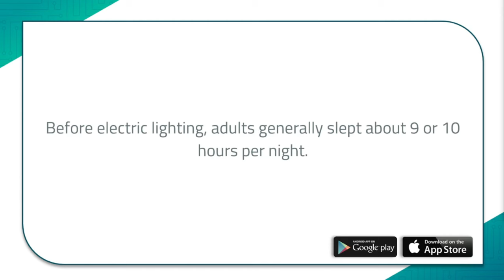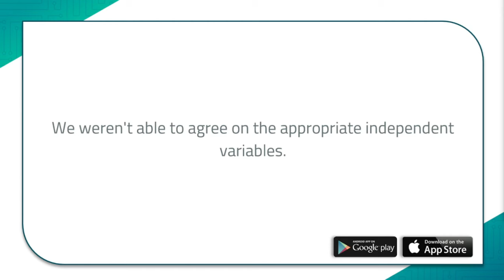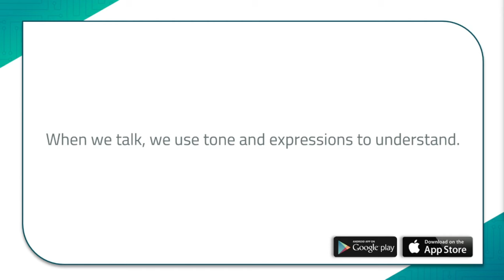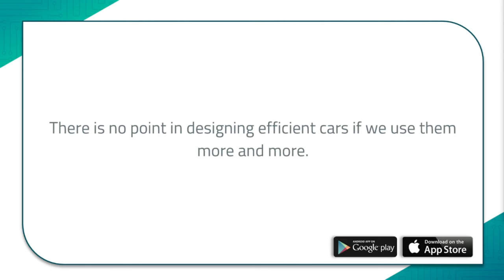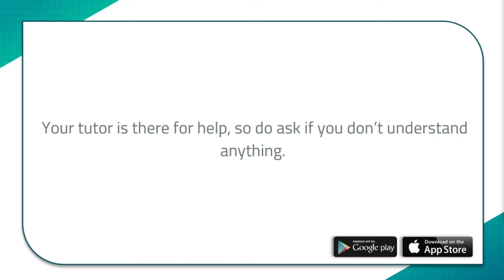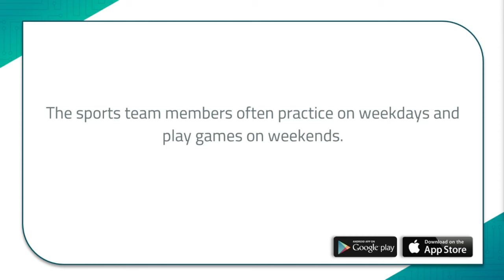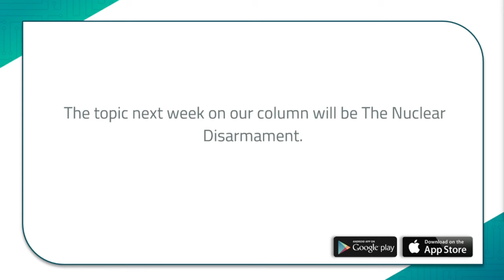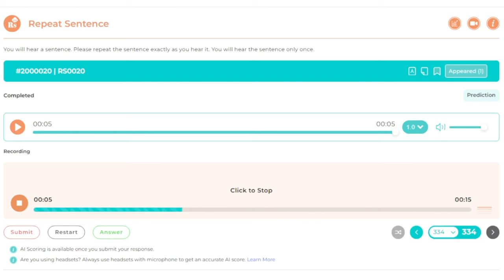PTE Prediction 11th March - 17th March 2024 | Repeat Sentence | #334 Most Repeated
Welcome to ALFAPTE.com

Here are the most repeated Repeat Sentences

You can practice all these Repeat Sentences with Artificial Intelligence scoring on alfapte.com

Are you looking for a PTE preparation platform?

Alfa PTE is the Right Choice where you can practice PTE with Unlimited AI Scored Mock Tests along with the latest PTE exam questions. We offer the best online material, strategy videos & study-plan that will help you to achieve your desired score in the PTE Exam.

Reasons to Choose Alfa PTE for PTE Practice:

✅ Advanced PTE Practice Website & Mobile App
✅ Accurate AI Scoring
✅ Reliable Mock Tests & Practice Tests
✅ Latest & Update PTE Material
✅ 184 Sectional Mock Tests
✅ Create Your Own Mock Tests
✅ Trusted By 900,000+ Users

📣Join our Telegram group for all PTE-related queries and free score assessment

This material is fully copyrighted by Alfapte©